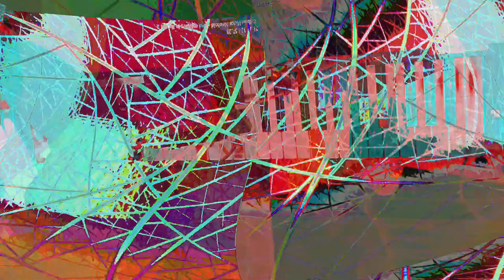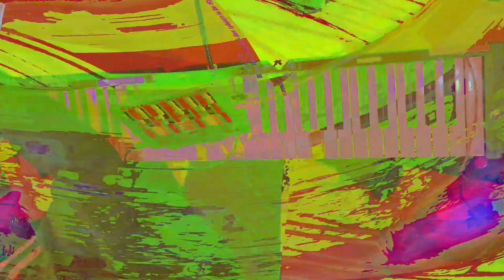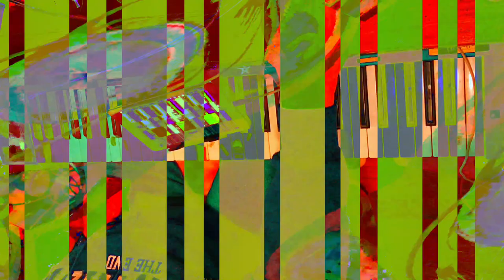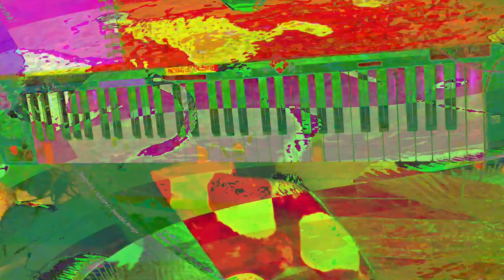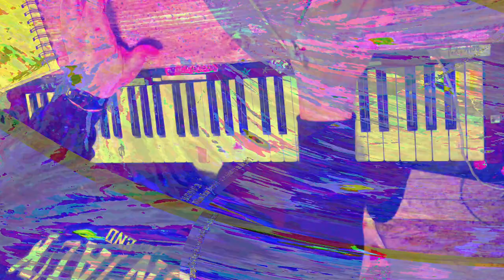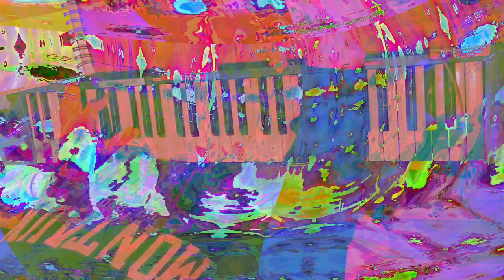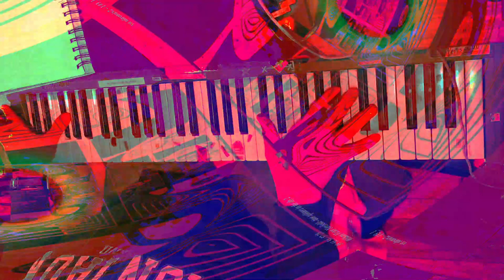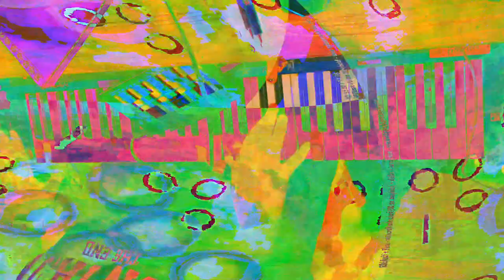[EPILEPSY WARNING] Movie 24 01 31 22h54m04s